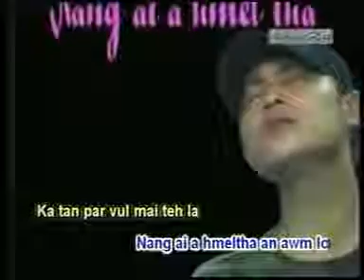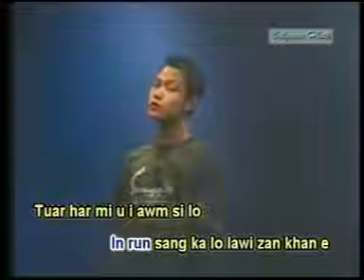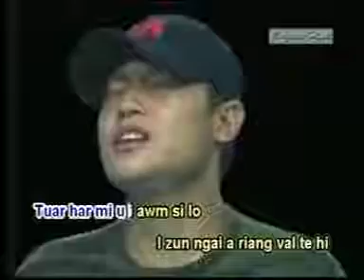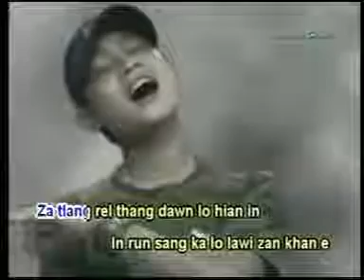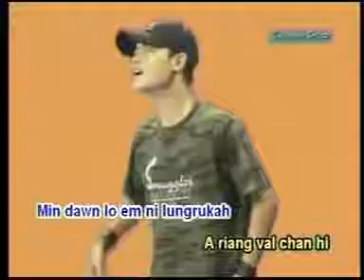hellai di joseph